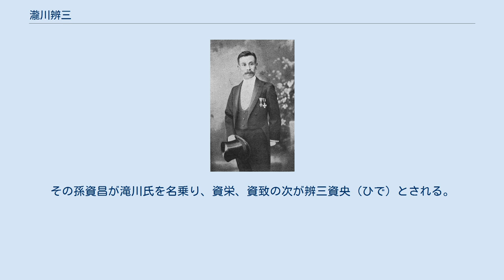瀧川辨三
滝川弁三 1908年頃 瀧川 辨三（たきがわ べんぞう、嘉永4年11月21日（1851年12月13日） - 大正14年（1925年）1月12日）は、日本の実業家、政治家で神戸市実業界の重鎮。
 1884年、神戸で興したマッチ製造会社（精燧社）が成功、精燧社は数々の会社を吸収して東洋燐寸株式会社と改名し、辨三は「日本のマッチ王」と呼ばれるようになる。
神戸のガス・水道・電気・築港などの公共事業にも参画し、また巨資を投じて滝川中学校を設立した。
神戸商工会議所会頭、貴族院多額納税者議員（1915年1月21日 - ）などを歴任し1925年没。
享年75。
 嘉永4年（1851年）11月21日長府藩士滝川清の二男として生まれた（戸籍では兵庫県平民）。
幼名は百十郎、通称は武熊。
 元治元年（1864年）6月集童場に入学、明治元年（1868年）4月報国隊に入隊し、北越戦争に参戦、12月会津戦争に勝利後帰郷したが、兄滝川六郎は1869年（明治2年）2月長岡で戦死した。
 明治3年（1870年）5月大阪開成学校に入学し、英語を学んだ。
明治4年（1871年）10月東京に遊学したが、明治6年（1873年）1月父の病死により帰郷し、3月3日家督を継いだ。
 1873年（明治6年）6月工部電信学校に入学、1874年（明治7年）7月梅田駅電信係、1875年（明治8年）8月三宮駅電信係を務め、1878年（明治11年）2月帰京し、3月鶴見駅に配属、12月福島郵便電信局に赴任した。
 1879年（明治12年）5月退職し、故郷で家財を売り払い、6月から1880年（明治13年）6月まで神戸外国人居留地12番クニフラー商会（後にイリス商会）に務めた後、兵庫新場（後の湊町四丁目）でマッチ製造会社清燧社を興し、10月葺合加納町に東華館を新設した。
 当初は日本製マッチの品質の悪さから輸出が伸びず、1884年（明治17年）には一旦途絶えたが、1885年（明治18年）上海への輸出が成功し、香港、南洋諸島へと販路を拡大した。
1892年（明治25年）5月イギリスウィリアム・ダフからの原料直輸入を開始した。
 1892年（明治25年）8月兵庫中道通二丁目、1894年（明治27年）10月17日津名郡志筑町に工場を新設、1895年（明治28年）7月土井喜代松の雲井通二丁目工場を買収、1896年（明治29年）9月11日百崎俊雄の水木通一丁目工場を買収して滝川合名会社を設立して社長に就任した。
 1897年（明治30年）9月27日泉田ヨネの工場を買収し、麦少彭との共同出資で良燧合資会社を設立、社長となった。
1901年（明治34年）3月20日滝川合名会社を良燧合資会社に合併し、4月23日養子に瀧川儀作に社長の座を譲った。
 1903年（明治36年）4月1日下沢通二丁目に製函工場を開設し、10月20日から12月10日まで上海、広東、香港、シンガポールを外遊した。
1904年（明治37年）3月18日本庄横道町及び中河内郡長原工場を買収、12月1日沢田清兵衛の大開通二丁目工場を借受け、黄燐マッチの製造を開始した。
 1905年（明治38年）4月27日泉南郡佐野村工場、1907年（明治40年）4月17日山県勇三郎の北海道製軸工場を買収し、日本燐寸軸木株式会社を設立した。
 1910年（明治43年）6月から7月まで実業観光団の一員として朝鮮、満州、清を視察し、7月オムサロ、紋別、大曲、涛沸の各工場、古梅、藻琴山の伐採場を視察した。
 1912年（大正）元年10月1日津名郡江井村、1916年（大正5年）1月8日下沢通六丁目に工場を新設した。
8月26日瀧川燐寸株式会社を設立し、11月増資して東洋燐寸株式会社と改称、1918年（大正7年）4月20日相談役に就任した。
 日本商業銀行取締役、帝国水産取締役、東亜セメント取締役、神戸信託取締役、兵庫電気軌道取締役、神戸電気鉄道監査役、兵庫倉庫社長、山陽皮革取締役、神栄取締役、豊国セメント相談役、太平洋海上保険取締役社長、日本毛織取締役を歴任した 1918年（大正7年）1月11日財団法人兵庫中学校（滝川中学校・高等学校）を設立し、4月1日から1920年（大正9年）7月1日まで校長を務めた。
 1893年（明治26年）1月10日から1902年（明治35年）1月25日まで湊東区会議員を務めた...